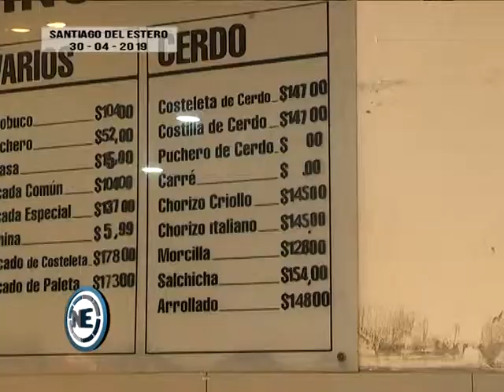BUSCANDO EL ASADO ECONÓMICO